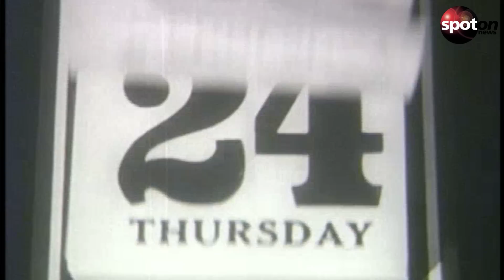Nerviger Trend? Warum jetzt alle ein Levi's-T-Shirt tragen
Es ist unverkennbar: Das weiße T-Shirt mit dem roten Levi's-Logo. Wer es trägt: In letzter Zeit gefühlt jeder! Und wer ist "schuld"? Die Influencer...